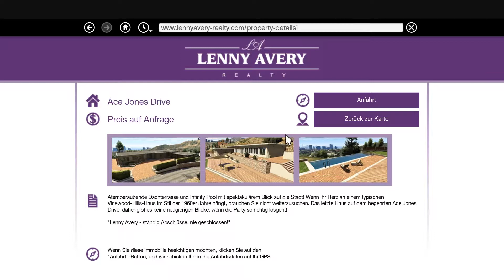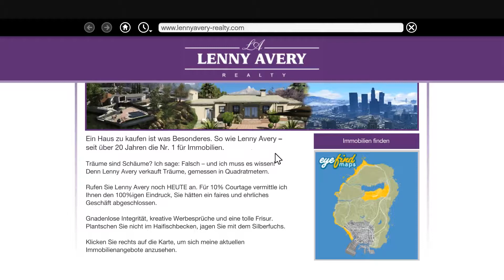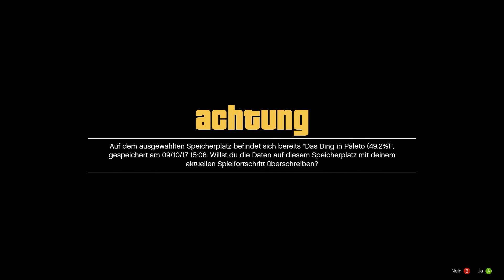Let's Play | GTA V | Grand Theft Auto 5 | 070 Große Prämiere